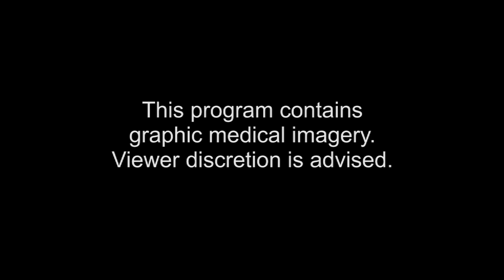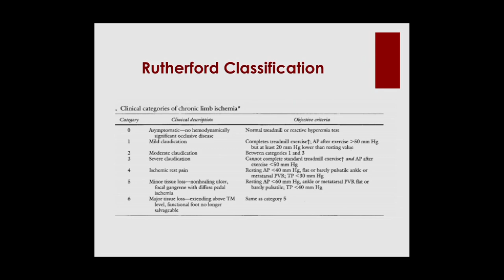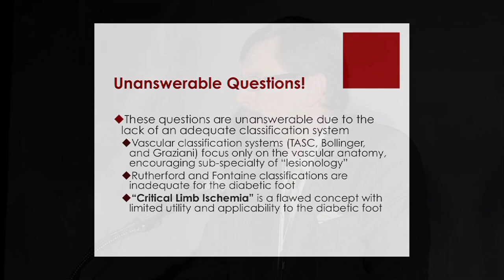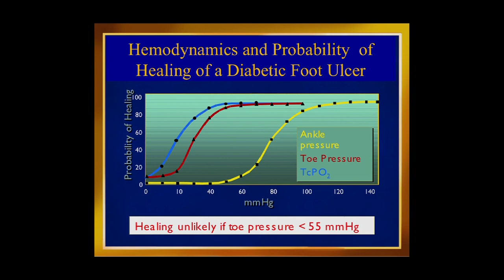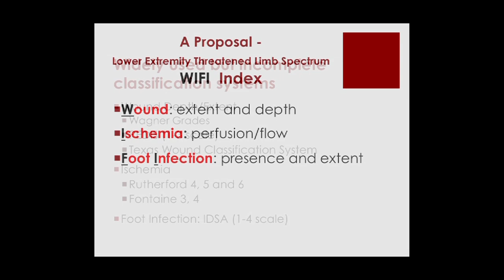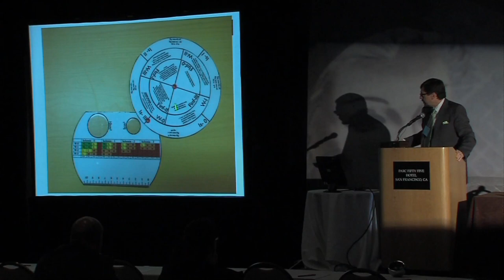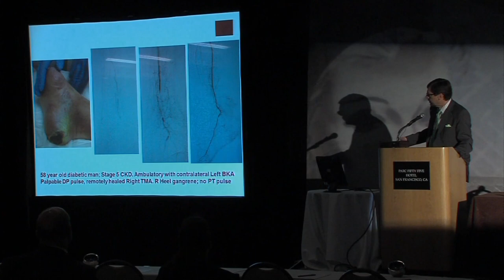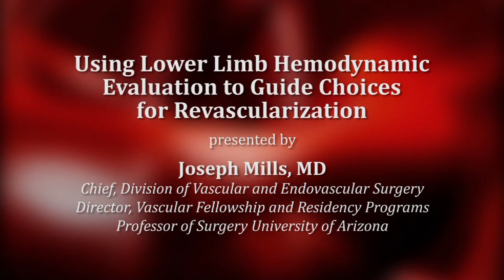Using Lower Limb Hemodynamic Evaluation to Guide Choices for Revascularization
Joseph Mills, MD, chief of the Division of Vascular and Endovascular Surgery, director of the Vascular Fellowship and Residency Programs and professor of Surgery at the University of Arizona gives insights into the process of using lower limb hemodynamic evaluation to guide choices for revascularization. Series: "UCSF Vascular Surgery Symposium" [Health and Medicine] [Show ID: 25411]